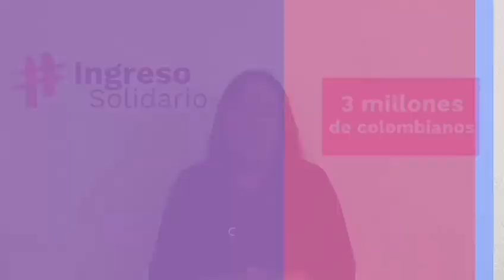No han podido cobrar giros de Ingreso Solidario ¿SE PIERDE?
Contacto
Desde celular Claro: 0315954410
FIJO: 091+ 5954410
Bogotá: 5954410
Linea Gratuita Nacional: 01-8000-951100